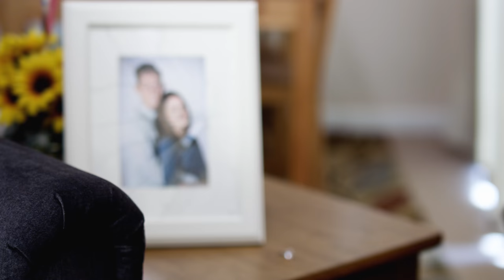EAT YOUR HEART OUT (2017) | Horror Comedy Short Film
Three years of wedded bliss is celebrated with a perfect anniversary dinner that will delight anyone with a pulse, but may be lost on an undead husband.

Official Selection of the 2017 Atlanta Underground Film Festival. (Winner Best Local Short)
Official Selection of the 2017 Haunted Oaks Film Festival. (Winner Best Actress)
Official Selection of the 2017 Atlanta Horror Film Festival.
Official Selection of the 2017 Tampa Bay Underground Film Festival.

Atomic Feist Productions (atomicfeistprod.com) in association with Problem Attic Productions presents "Eat Your Heart Out"

Cast:
Kayla Gibson
Spencer Mumford

Directed and Edited by Adam Gambrel.
Written and Produced by Jonothon Mitchell.
Cinematography by Zakk Martin
Original Score by Tyler Kitchens
Costume Design by Ashley Heathcock
Makeup/FX by Emily Holloway